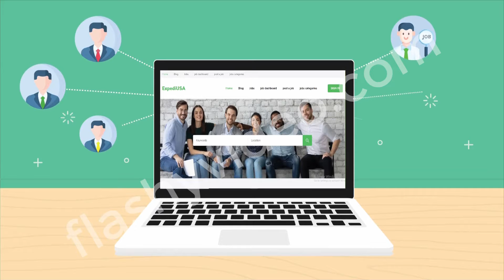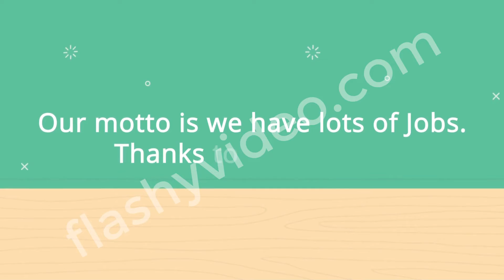Job Site Explainer Video for Expedi USA - FlashyVideos.com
Presenting your product or service is this simple now! As we did for  Expedi USA, it is a job site that connects Businesses with job seekers. FlashyVideo.com has produced this Motion Graphics Explainer video Animation for Expedi USA in the English language. This video has a Male voice in an Indian accent. Now you can also present your complex products, services, or ideas in a simple manner. If you also want to order a video for any of your innovative products or services then get in touch with us TODAY!

for more information on the explainer video styles that we offer!

Why FlashyVideos.com?
• 500+ Explainer videos delivered
• 300+ Happy Clients
• 100% Satisfaction Guarantee
• Professional script by creative writers
• Voice over in any Style, Language or Accent
• Various video styles to choose from
• All regional and international languages